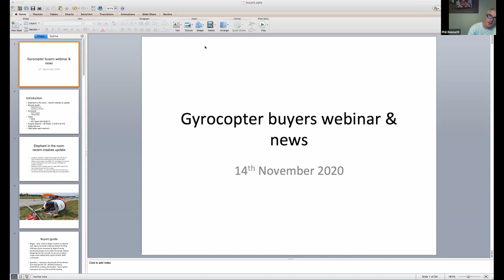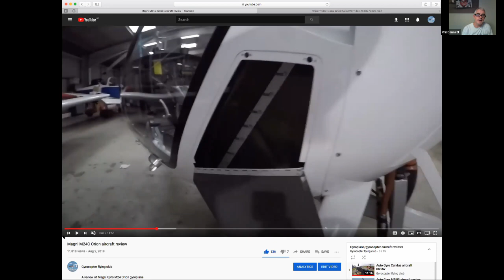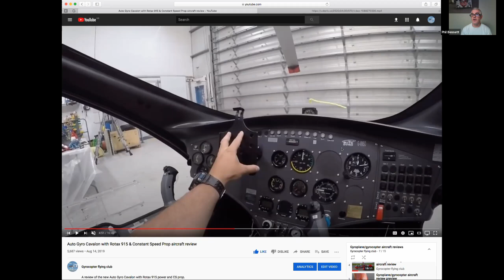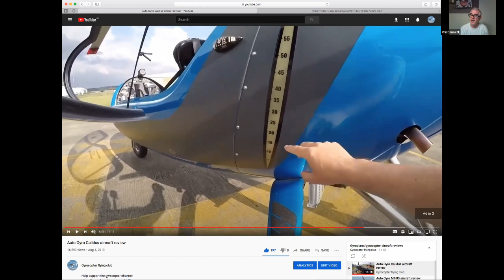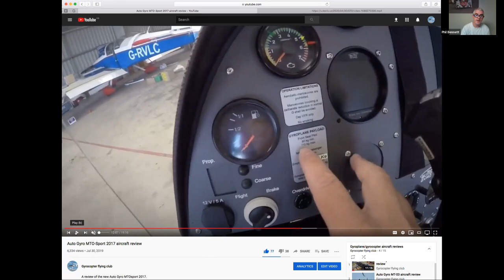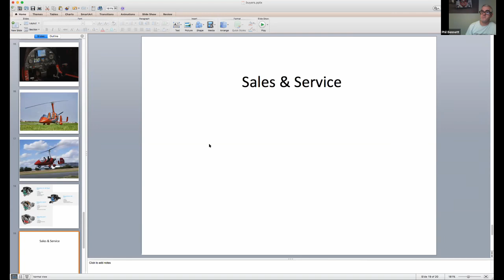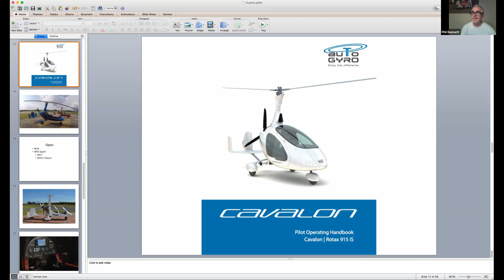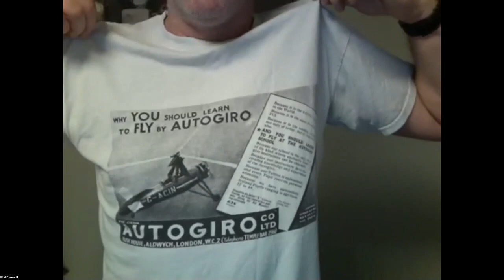Gyrocopter Magni & AutoGyro buying guide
Gyrocopter Magni & Autogyro buying guide webinar discussing all of the current range and their pros and cons.